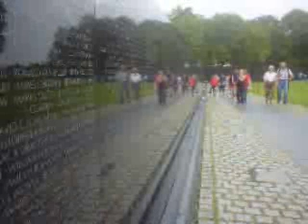usa `02 by Angels studios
first time in US